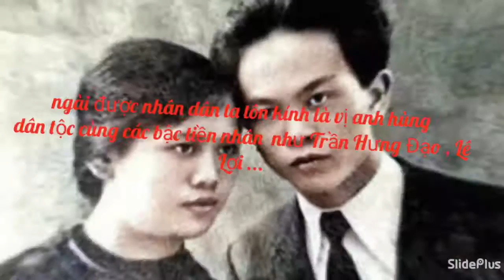Đại tướng Võ Nguyên Giáp (1911-2013)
Ngài Đại tướng Võ Nguyên Giáp (25 tháng 8 năm 1911 – 4 tháng 10 năm 2013), tên khai sinh là Võ Giáp, còn được gọi là tướng Giáp hoặc anh Văn, là một nhà chỉ huy quân sự và chính trị gia Việt Nam.

Ông là Đại tướng đầu tiên, Tổng Tư lệnh của Quân đội Nhân dân Việt Nam, cũng là người chỉ huy đầu tiên của Quân đội Nhân dân Việt Nam, là một trong những người góp công thành lập Việt Nam Dân chủ Cộng hòa, được Chính phủ Việt Nam đánh giá là "người học trò xuất sắc và gần gũi của Chủ tịch Hồ Chí Minh", là chỉ huy chính trong các chiến dịch và chiến thắng chính trong Chiến tranh Đông Dương (1946–1954) đánh đuổi Thực dân Pháp, Chiến tranh Việt Nam (1960–1975) và Chiến tranh biên giới Việt – Trung (1979).

Xuất thân là một giáo viên dạy lịch sử, ông trở thành người được đánh giá là một trong những nhà lãnh đạo quân sự lỗi lạc trong lịch sử Việt Nam. Ông cũng được đánh giá là một trong những vị tướng tài giỏi trên thế giới.